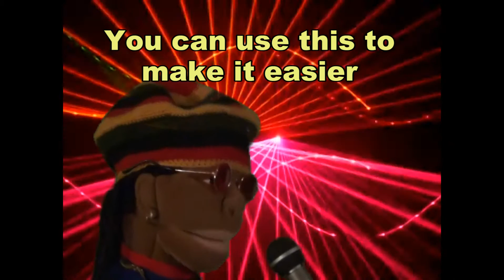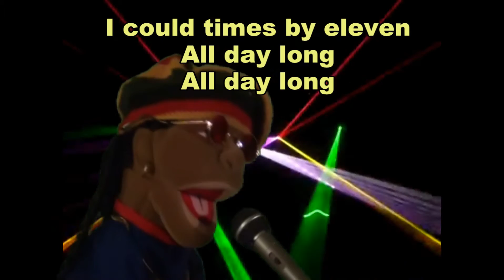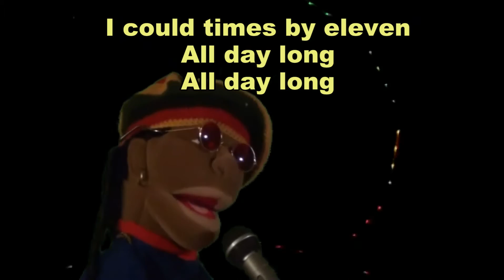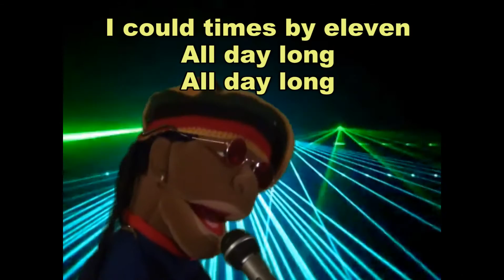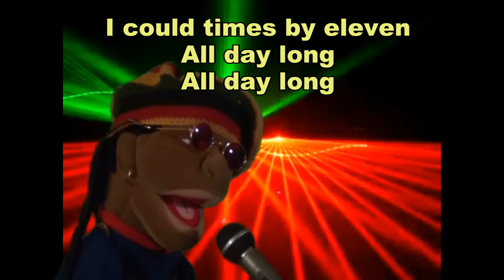Times By Eleven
Buy your own amazing puppets from Mr Arthur's Puppets Online Puppet Shop

Mr Arthur's Puppets have produced this educational music video all about the patterns in the 11 times tables to the catchy music of Bruno Mars' Locked Out Of Heaven. Singing the times tables facts makes learning fun and helps children to memorize them easier. Mr Arthur is a primary school teacher and well known Australian puppeteer. He was a contestant on Australia's Got Talent in 2012.